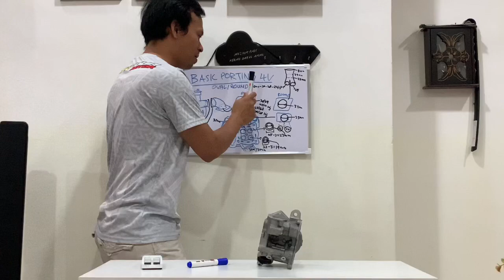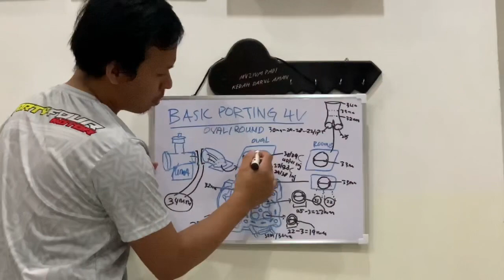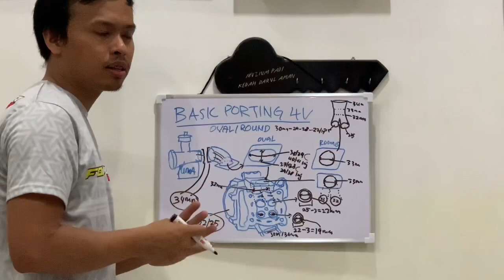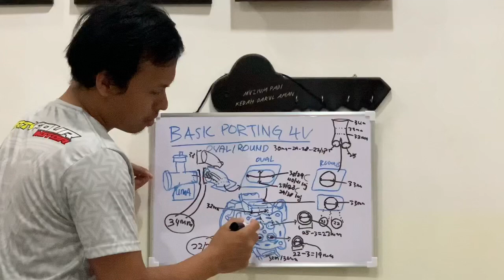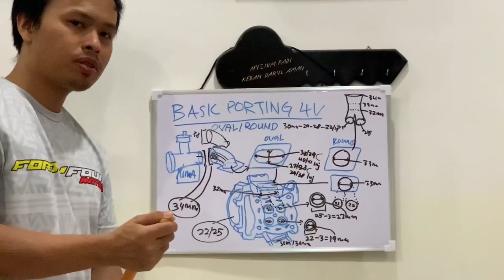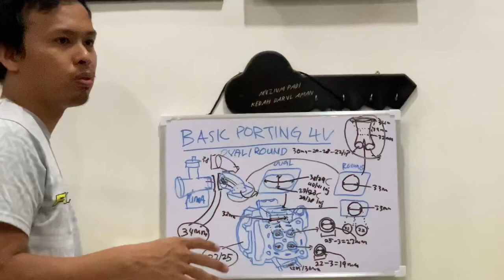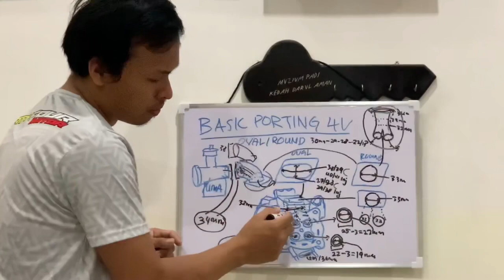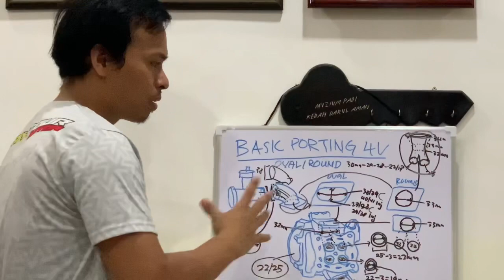PART 2 | Basic Porting SOHC 4 Valve & DOHC 4 Valve | Konsep Oval Port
Ini adalah review video kami...
📌Basics Porting 2Valve & 4Valve
📌Formula & Tips

📌Berminat untuk mencari aksesori thailand dan setting dan modified 4stroke bike especially y15, rs150, lc135 dan wave125.
Boleh hubungi kami ditalian 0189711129 untuk booking dan pertanyaan pakej